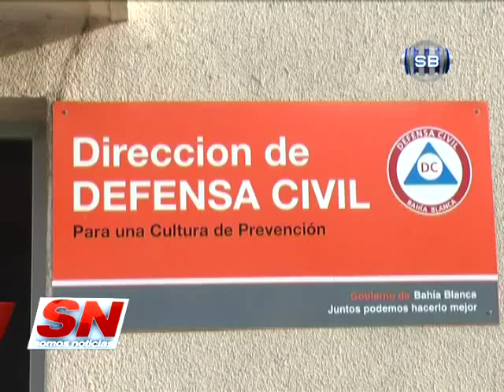BORRACHO AL VOLANTE